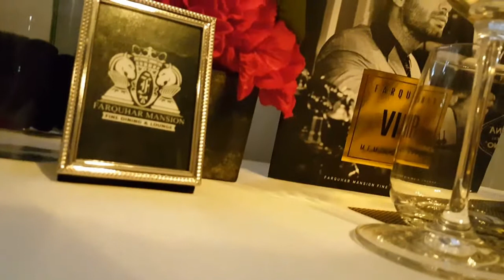Farquhar Mansion Penang Fine Dining Restaurant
Farquhar Mansion no doubt one of the best fine dining restaurant located in Penang Island, offering top notch food quality and service.